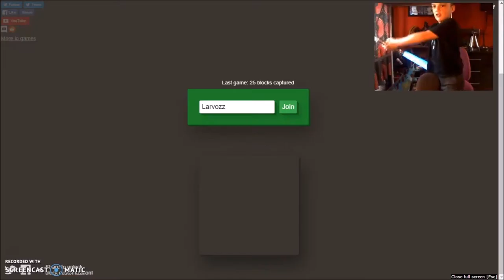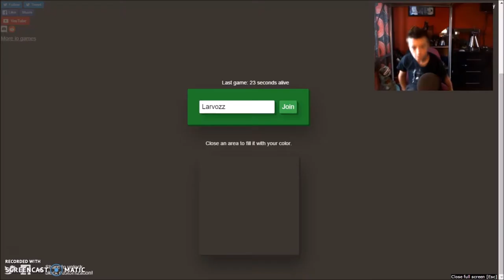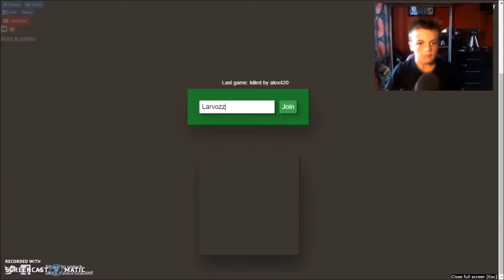THIS IS IMPOSSIBLE!! | Splix.io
What is up you guys, my name is Larvozz and Could You do me a favour by following my other networks?